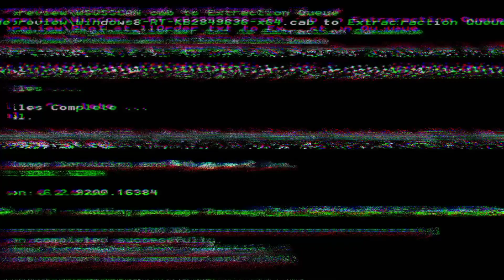Our Channel's trailer video | Geo Wonders Promo | Geology | Learning | Earth | Tamilnadu | India